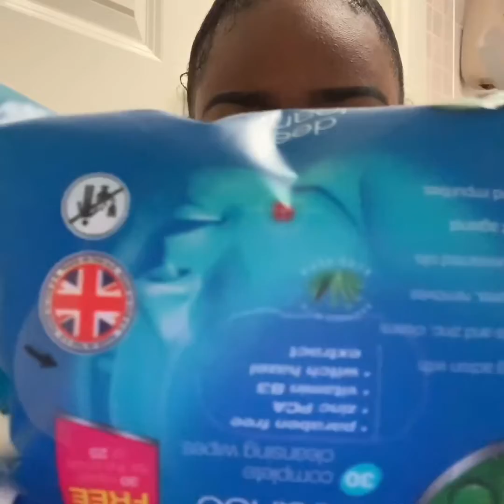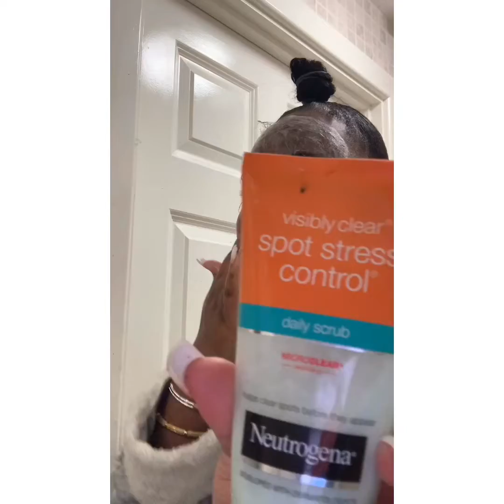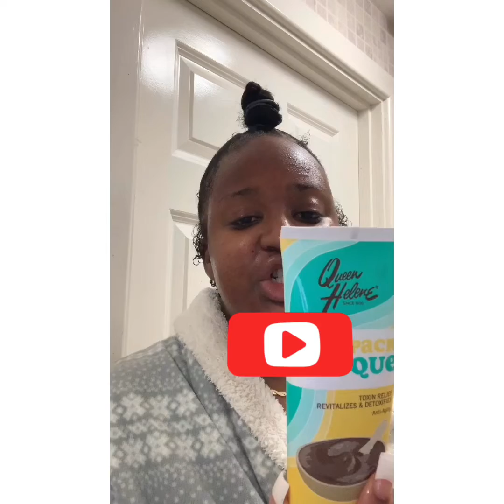SEA MUD MASK facial for glowing and spotless skin Blackheads| Review + Demo] Samanthaaa Cabey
Mud mask facial, to achieve spot free glowing skin. Very shocking beautiful results...

I'm on Instagram as fb_sammy_. Install the app to follow my photos and videos.